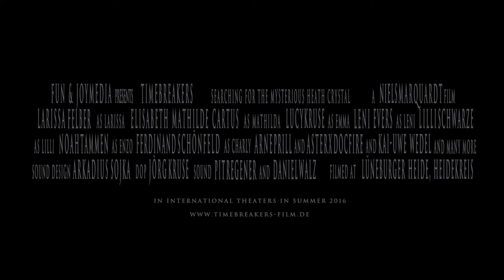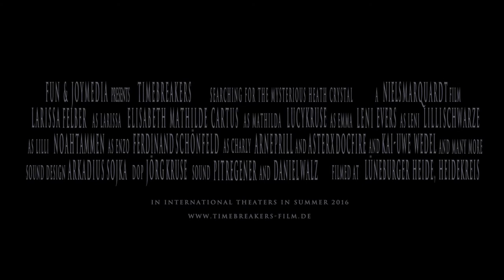Timebreakers Teaser 2 - "Searching for the mysterious heath crystal“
"Timebreakers – Searching for the mysterious heath crystal“will start in German cinemas in Fall 2016 (exact date to be announced).

The nine year old Larissa has a genuine love for Mother Nature and lives in the Luneburg Heath on the moorland sheep farm of her parents. Her clique “The Timies”, which is devoted to historical events and facts, consists of the fearless Charly, the clever Enzo, the computer nerd Lilli and the cheeky little Leni.
In this summer holidays, Larissa´s cousins from Berlin are visiting the Luneburg Heath for the first time to spend a part of their holidays there. Larissa loves Emma (12) and Mathilda (9) very much, but Emma is strongly irritated that she cannot spend her holidays with her parents at the Baltic Sea.

Everything changes already on the first day: Both girls shall join Larissa´s school for three days before starting their holidays. Emma and Mathilda have flame red hairs and are instantly facing mobbing by their classmates which continues during school break. The boys are also attacking little Leni, but then the athletic Emma lets them fall silent when she climbs up a high chimney as a test of courage. High up there she discovers a strange looking brick with odd symbols on it. She touches them and passes out. Only the firefighters can rescue her from this desperate situation.

From now on, Emma more and more realizes that she disposes of a mysterious talent since her 12th birthday. By touching antique objects she is able to look into the past of these things.

Of course, both girls now become members of the “Timies“, who are interested in solving historical mysteries of the Luneburg Heath. The children now start to search for the monastery treasure but they are not the only ones. Strange people keep watching them. Will they be able to find this treasure in order to save their private school which is facing financial difficulties? And what has this shining crystal appearing in Emma´s visions to do with it?

The second film by producer and director Niels Marquardt brings back the adventures of the 5 friends and other little detectives to the big screen and combines them with events which actually took place. The no-budget production was solely financed by the participating parents, Niels Marquardt himself and some small sponsors.

The beautiful landscape of the Luneburg Heath and the deep forests of the Eiba near Walsrode with its genuine ruins of World War II as well as some other locations formed the scenery for this exceptional children´s film.

Actors : Arne Prill, Larissa Felber, Lucy Kruse, Elisabeth Mathilde Cartus, Lilli Schwarze, Leni Evers, Noah Tammen, Ferdinand Schönfeld, Kai-Uwe Wedel, Asterx Doc Fire, Rebekka Mueller, Stephanie Engel, Katja Pöllmann, Heidrun Kania, Christan Borsutzki, Volker, Anna und Till Pöllmann, Ulrike Zeiher, Jerome Fardi, Lars Möhring, Natascha Wöbel, Rene Meier, Meik Uhde, Gerlinde Pelikan,  Angela Manz, Charlotte Möhring, Ella Jacobs, Melanie Schwarze. Martin Kregelin, Daniel Meyer, Nina Ramershoven, Biancy Peters and many more...

Director & Producer: Niels Marquardt, Camera: Jörg Kruse, Score: Arkadius Sojka, Sound assistant on the set: Pit Regener, Sound mixing: Daniel Walz, VFX: Olaf Kreinath, Translations: Carola Kickers, Photos: Thomas H. Kupas, Andreas Eberl, Kai, Philip May, Julian David Kremhart, Assistant to director: Marie Sophie Koop, Production assistant: Laurisa Müller, Camera assistant: Christoph Ludwig, Graphics: Markus Walther,

Theme music and carriage song producer:
CAP-Sounds Musicproduction & Publishing - Manfred Holz and Songwriter: Chantal Hartmann

Film release in spring 2016
Distribution: t.b.a.

"Andreas Eberl"
"Philip May"